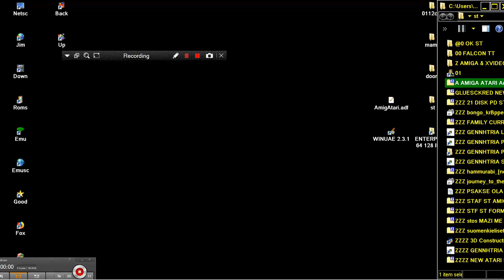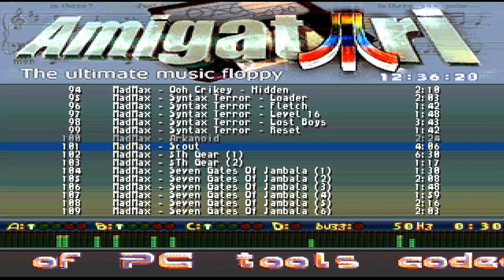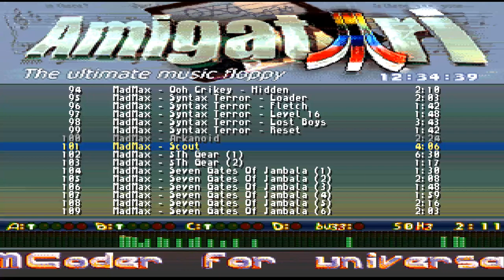STE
1) "GAME DEVELOPER" (GAME INTRO)
2) "GAME PUBLISHER" (GAME INTRO)
3) "MENU" DEVELOPER" (FOR ATARI ST GAMES - WHEN THE MENU STARTS)
4) TEAM WHO "CRACKS" GAME (INSIDE DECOMPACTER FROM ATARI ST OR IN THE AMIGA CRACKTRO)
5) VERSION OF UTILITY "CRACK TEAM" USES (AFTER GAME SELECTION IN MENU IN ATARI ST)
6) PROGRAMMER(S) WHO PROGRAMMED GAME (GAME START SCREEN, AND SOMETIMES EVEN IN "HIGH SCORE TABLE".

1) THE GAME EXISTS IN ONLY ONE VIDEO UPLOAD BUT THE UPLOADER "TALKS CONTINOUSLY",THEN THIS IS USELESS FOR ME AND I UPLOAD THE SAME GAME WITHOUT SPEECH
2) IF ANOTHER GAME UPLOAD (ONE ONLY VIDEO) IS FROM EXTERNAL "BAD" CAMERA WITH BAD SOUND,THEN I UPLOAD IT,AGAIN BECAUSE THE OTHER VIDEO IS USELESS...ETC ETC.WELL,FOR ME THESE GAMES ARE NOT "EXISTS" ON YOUTUBE
3) ALSO IF THE GAME HAS "FAKE" MUSIC SUCH AS FOR HYPOTHETICAL EXAMPLE OF "PACMAN" WHICH IN THE VIDEO YOU HERE INSTEAD GAME AND SAPLES "SAMANTHA FOX",THEN THE GAME IS USELESS,AGAIN,FOR ME.

INTERESTING